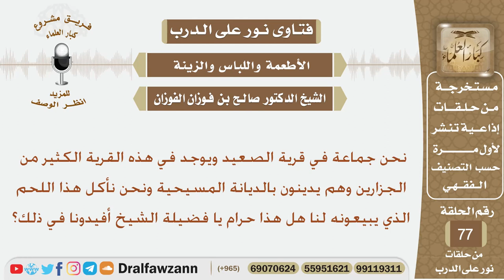ماحكم أكل اللحم من جزارين مسيحيين؟ الشيخ صالح بن فوزان الفوزان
نص السؤال:
نحن جماعة في قرية الصعيد ويوجد في هذه القرية الكثير من الجزارين وهم يدينون بالديانة المسيحية ونحن نأكل هذا اللحم الذي يبيعونه لنا هل هذا حرام يا فضيلة الشيخ أفيدونا في ذلك؟

السيرة الذاتية :
للاشتراك في قناة الشيخ صالح الفوزان

رئيس الفريق
لمشروع كبار العلماء